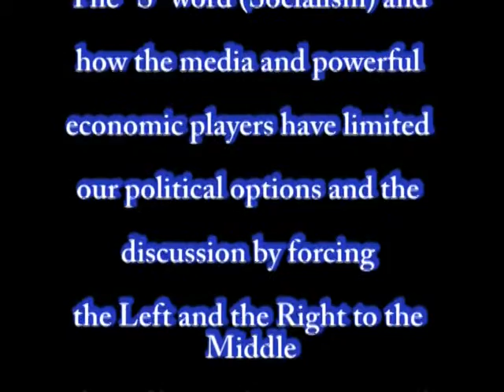Jonathan Nichols (The Nation magazine) discusses the "S" word (Socialism)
John Nichols- Washington Correspondent for the "Nation" magazine discusses the "S" word (Socialism) and how the media and powerful economic players have limited our political options and the discussion by squeezing the Left & the Right to the Middle.